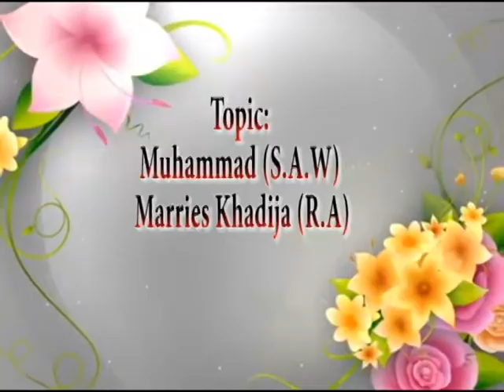Muhammad (S.A.W) Marries Khadija (RA)